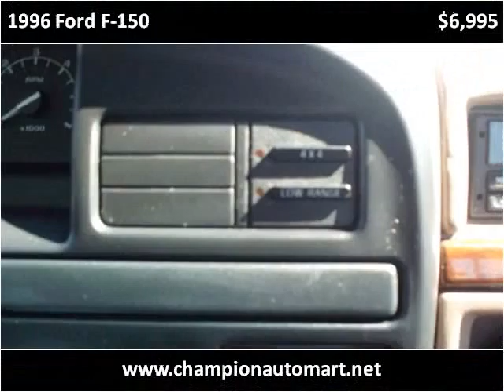1996 Ford F-150 Used Cars Benton KY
This 1996 Ford F-150 is available from Doug Dotson's Champion Auto Mart.